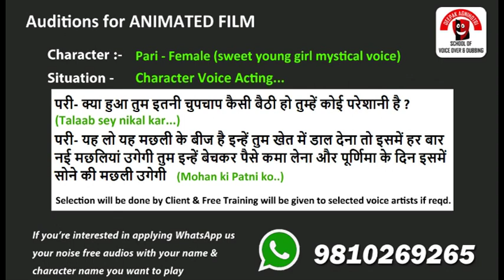Live Project Auditions - 19 June 2023 - Reqd. Hindi Voice Actors for Animated Film @ deepakvoice.com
Live Project Auditions - 19 June 2023 - Required Hindi Voice Actors for Animated Film @ deepakvoice.com
Deepak Agnihotri School of Voice Over & Dubbing brings opportunity for Aspiring Voice Actors to Participate in Live Projects.
Currently for a Animated Film we need 3 Females & 1 Male Character voice actors who want to participate in this Project. (*Only for Students of Voice Acting)
Free Voice acting training will be given to selected candidates for this Project.
Voice Over | Dubbing | Acting | Anchoring